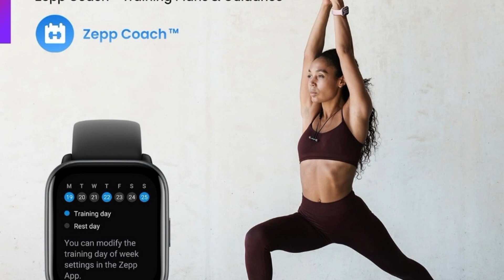Amazfit Active Smart Watch for Women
Amazfit Active Smart Watch for Women offers a compelling mix of features with some drawbacks. On the positive side, it boasts an impressive array of functionalities including an AI Fitness Exercise Coach, GPS, Bluetooth calling, music playback, and Alexa integration. The long-lasting 14-day battery life is a definite plus, providing extended usability without constant charging. Its vibrant 1.75" AMOLED display and stylish purple color add to its appeal. However, some users may find the effectiveness of the AI Fitness Exercise Coach to be inconsistent, and the Bluetooth calling feature may experience occasional connectivity issues. Additionally, while the 14-day battery life is advertised, actual performance may vary based on usage patterns. Despite these drawbacks, it remains a versatile smartwatch option for those seeking a balance of features and affordability during the limited-time deal.